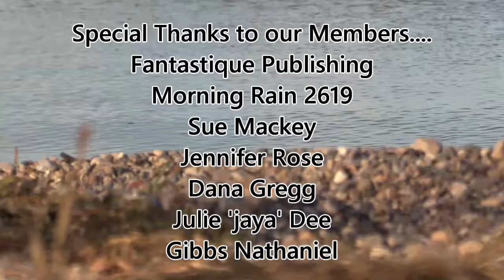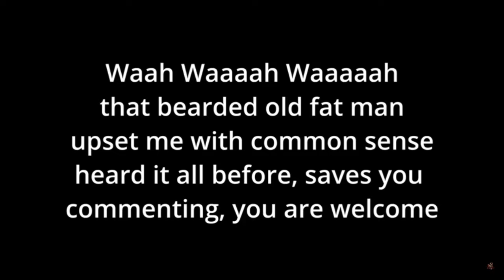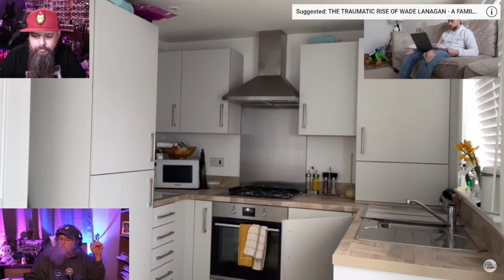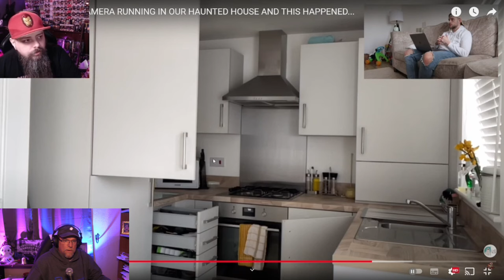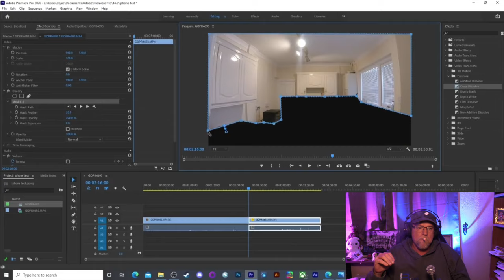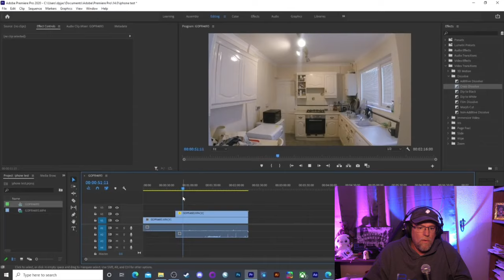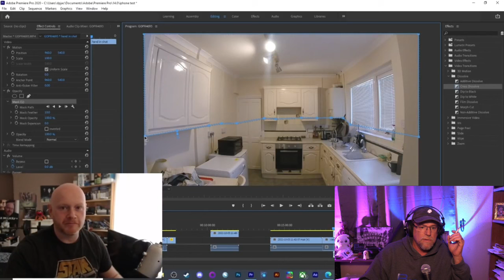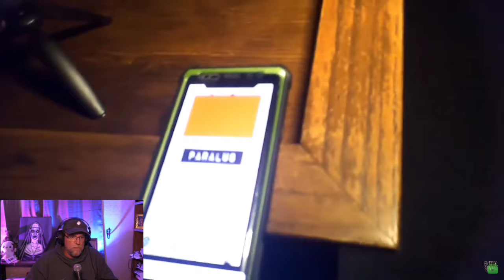Top 4 Debunks Plus One Epic Fail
I missed some good debunkers in the last video and have been wanting to get back to this and include them. There are still more to do.